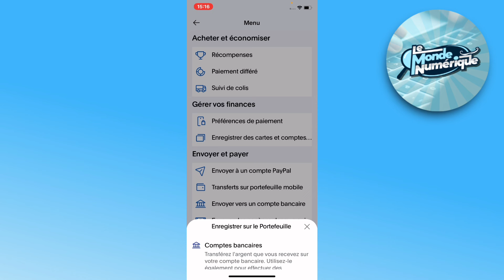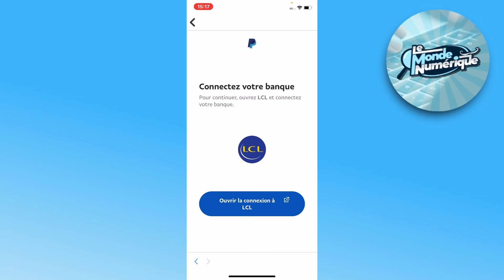Comment Mettre de L’Argent Sur Son Compte PayPal